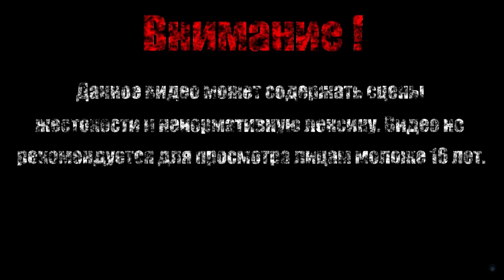НАЧИНАЕТ ПОДГОРАТЬ【Sekiro: Shadows Die Twice】#3